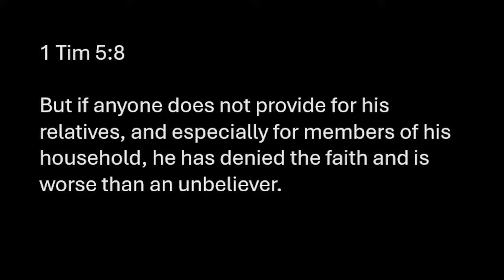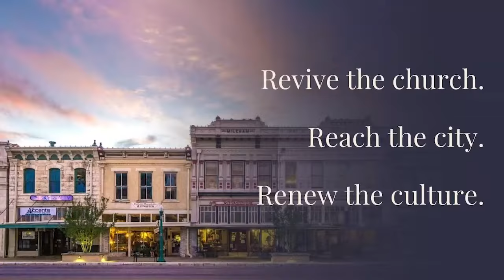Christian Nationalism or Christian Chosen-nation-ism?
Christian Nationalism or Christian Chosen-nation-ism? by Bradley J. Helgerson